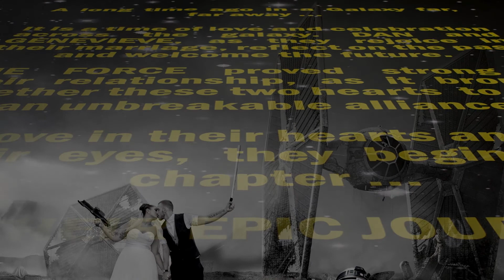Dan & Gen slideshow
The wedding Of Dan & Gen@Orsett hall